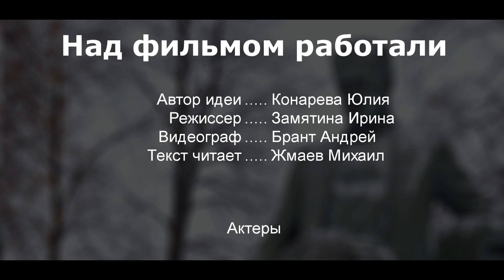Музей счастливых воспоминаний, Удмуртская Республика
Данное видео представлено на IV-й туристский видеофестиваль "ДИВО РОССИИ". МБУК УР "ГМАК" Музей-усадьба П.И.Чайковского". Номинация - Историко-археологические и религиозные объекты, музеи

ВНИМАНИЕ!!!
Также рекомендуем посмотреть видео о туристском фестивале "ДИВО РОССИИ":
►Видеофестиваль - 2017 (Москва, май 2017):